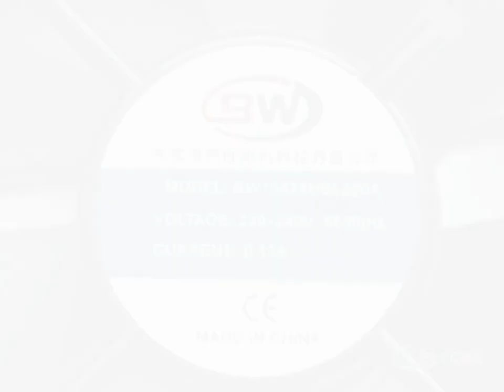BW13538HBL220A 220V-240V 50/60HZ 0.13A 2wires Cooling Fan